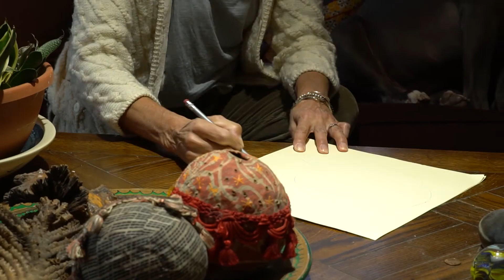RoxArts | Portraits with Debbie and Blue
Today's lesson is with Debbie Presser and her assistant Blue! Follow along as they help you create portraits and self-portraits and color them using primary and secondary colors!

RoxArts began as a partnership of the Roxboro Elementary School PTA and school leadership under the name “Roxboro Enrichment Arts Program” or REAP.

Its mission has grown to support not only the students in the original school but ALL the Cleveland Heights-University Heights city school district elementary and middle schools.